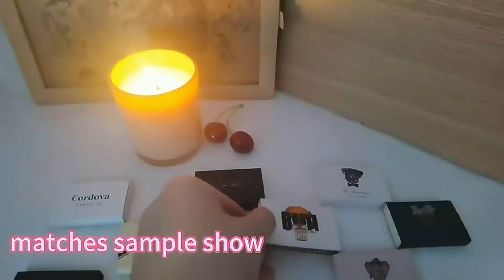safety matches wholesale price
F-Zero Matches&Candle Factory
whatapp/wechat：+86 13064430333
In today's pursuit of quality and safety, household safety matches are conquering the market with their unique designs and reliable performance. In order to better meet your needs, we provide you with preferential wholesale prices safety matches, allowing you to become the exclusive supplier of safety matches.
We offer competitive wholesale prices for safety matches, allowing you to offer high-quality products at more attractive prices. Whether you are a retailer, wholesaler or enterprise, our pricing strategies will add a strong competitive advantage to your business.
Home safety matches are an indispensable gadget in family life, and our wholesale services are designed to meet the needs of all types of customers. From home necessities stores to large supermarkets, we have the right products and flexible supply solutions to make it easy for your customers to brighten their lives in any occasion.
We are quality-oriented and ensure the safety and reliability of each batch of products through strict quality inspection procedures. And our professional service team will support your order throughout the process to ensure that your inventory is always sufficient. Working with us is not just a transaction, but a journey of mutual success.
In this era of pursuing quality and safety, choosing home safety matches at exclusive wholesale prices is your best choice to expand the market and improve performance.
safety matches wholesale
household safety matches